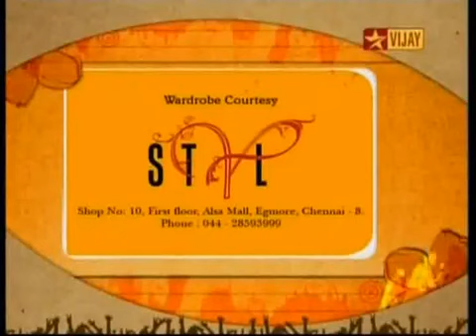chithiram pesudhadi.flv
airtel super singer 3 KAUSHIK performing CHITHIRAM PESUDHADI  in Top 10 celebrations